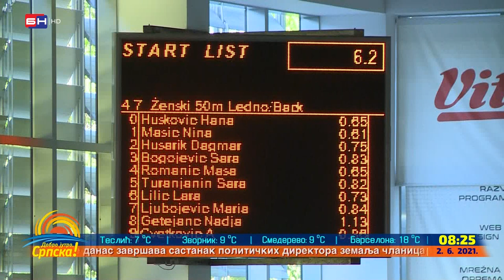Održan plivački miting "Banjaluka Open" u organizaciji PK "Olimp" (BN TV 2021) HD